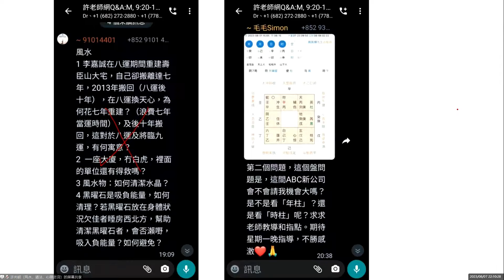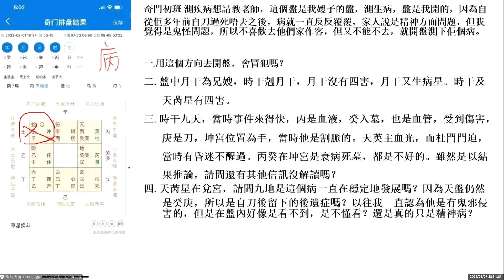許光明老師網上課程同學問答環節精華 07-08-23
Wechat: jondiu3
報名網站:
許光明老師簡介:
   江西龍虎山第67代傳度弟子. 國家認證心理諮詢師, 沈氏玄空風水嫡系傳人, 廣東東莞傳統文化諮詢公司講師.
拜風水鼻祖-郭璞公風水七十二代嫡系傳人郭福星老師，向郭老師學習易經風水實用文化; 拜道教正一玄皇會第28代弟子“立顯”道人秦萬峰老師，
拜其門下並正式學習道教經典、符咒、面相、風水等知識. 許光明老師憑藉自己多年的易學風水實戰經驗，幫助中國2000多家企業及個人解決疑惑，
並幫助他們解決實際遇到的風水的疑難雜症，從選址、佈局、立向、催丁催財以及化煞，全方位幫助企業及個人去全面解決及改善風水問題，受到了客戶的一致好評。

許光明老師秉承“為天地立心，為生民立命，為往聖繼絕學，為萬世開太平”的使命，孜孜以求，不斷傳播易經風水學問。主要課程有：奇門遁甲、道家法術、風水、命理、手相面相等。

古學今用主要為各位提供日常生活上的趨吉避凶, 能幸福度過一生:
1. 免費講座和課程資訊,
2. 針對命理風水, 奇門遁甲等, 易經大道哲學等智慧,
3. 不是請有造詣的師父指教和交流.